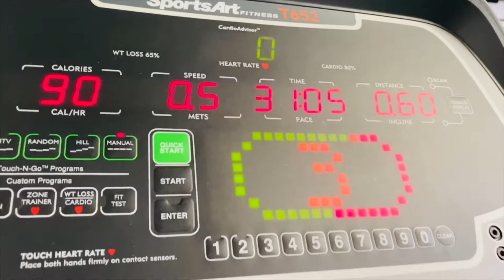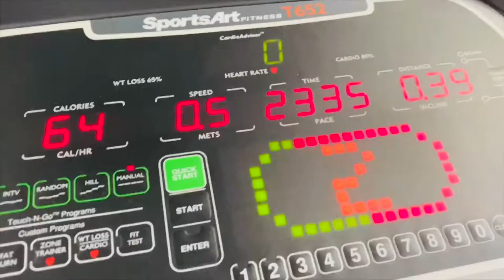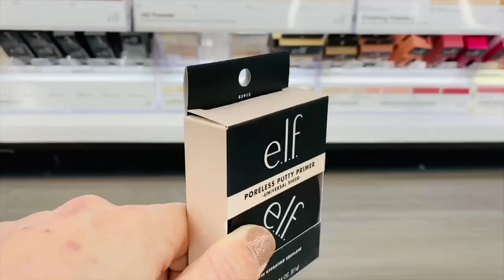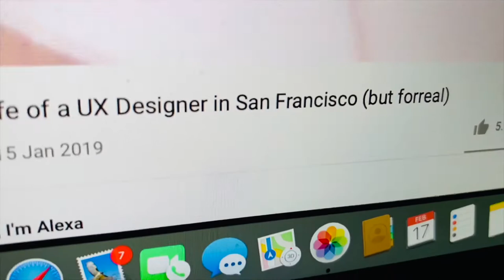VLOG: Crab Night & Gym (2/15-17) | Olivia Kite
Crab night feast with family and friends! Also working hard at the gym or PT these days. Then did a bit of shopping with mum!

Makeup:
ColourPop - Hydrating Setting Mist
ColourPop - Oh La La palette

"Liquid Time"
"Lovely Afternoon Breeze"

Equipment:
-Olloclip Lens
-iMovie
-Sony Alpha a5100
-iPhone 11
-MacBook Air